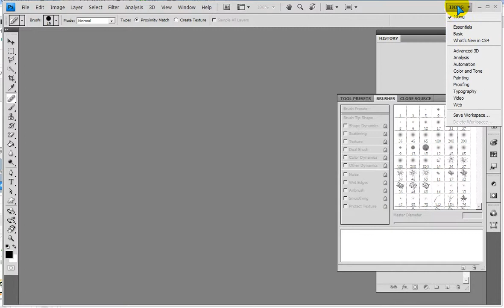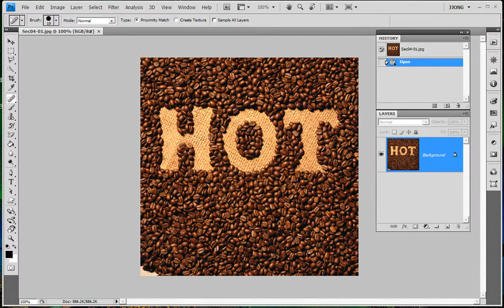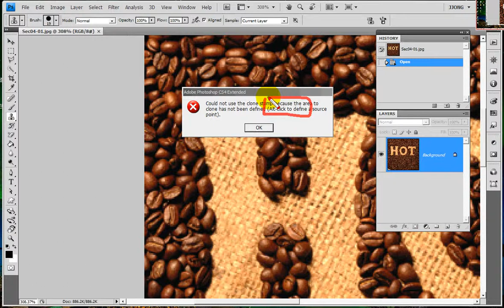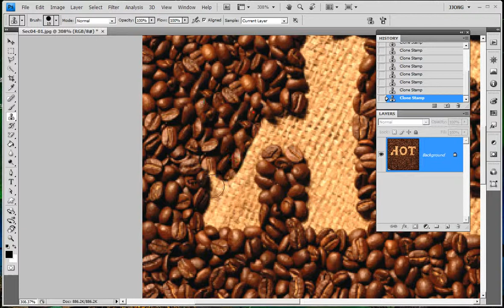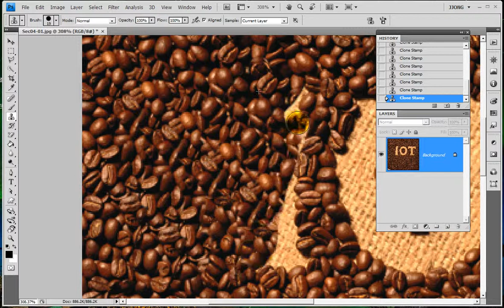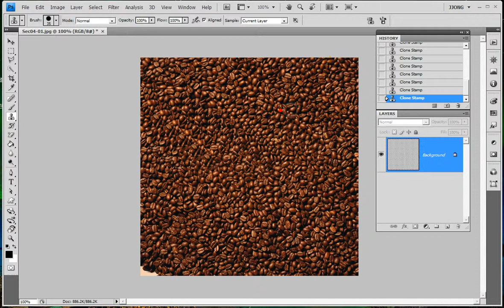포토샵) 도장툴(클론스탬프툴) - Photoshop) Clone stamp tool